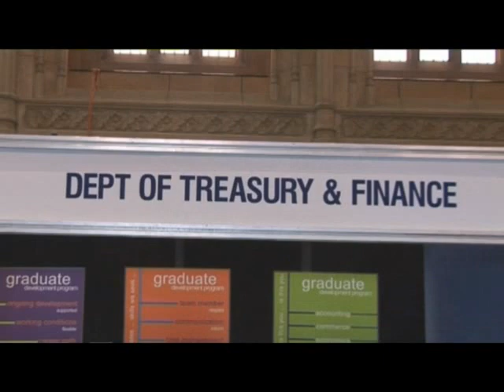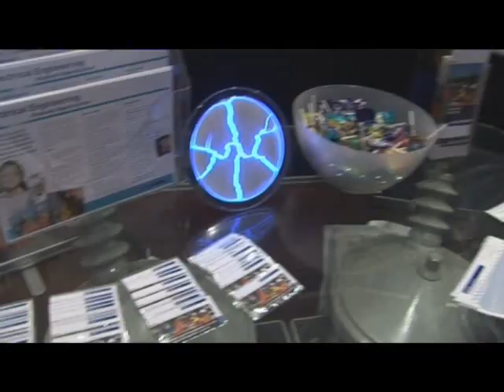Careers Expo 2010 - The University of Adelaide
Each year in March, the University of Adelaide Careers Expo brings together a wide range of private and public sector organisations on campus to show our students and graduates -- your potential employees -- what it is that makes you an employer of choice.

Our 2010 Expo, held in Bonython Hall and on the Goodman Crescent lawns on Wednesday 10th & Thursday 11th March, was a great success. Approximately 100 employers met with 3,500 students over two days (Arts, Social Sciences, Law, Commerce and Finance on Day 1 and Engineering, IT, Maths and Sciences on Day 2).